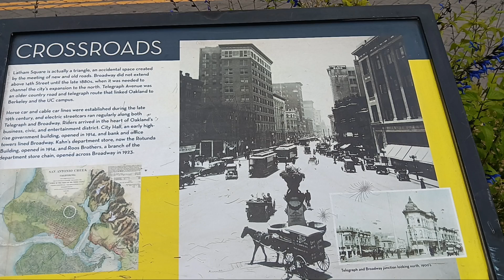August 3, 2023